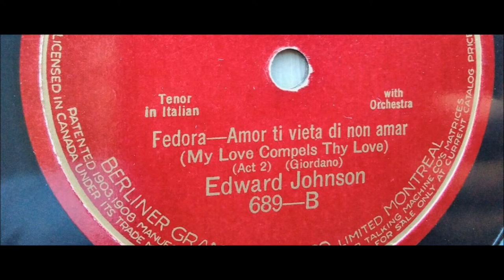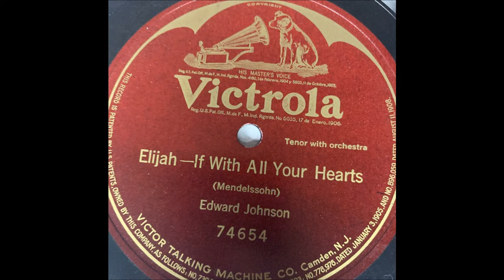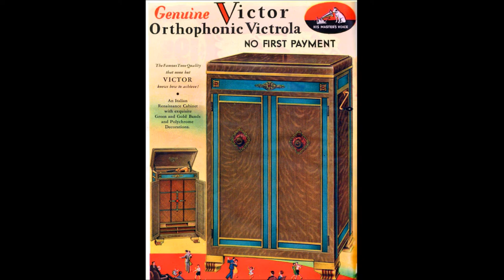Edward Johnson "Colleen o' Mine" (November 8, 1923) Lily Strickland song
Edward Johnson

"Colleen o' Mine"

Lily Strickland song